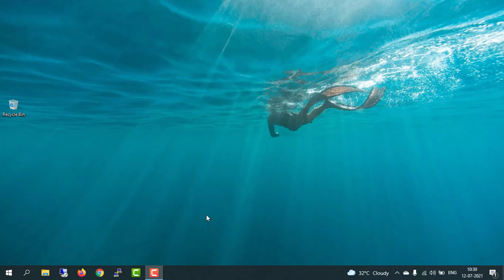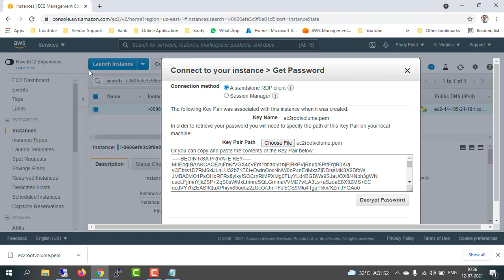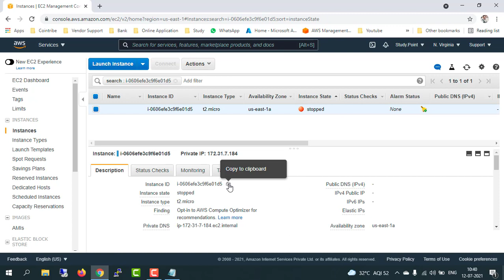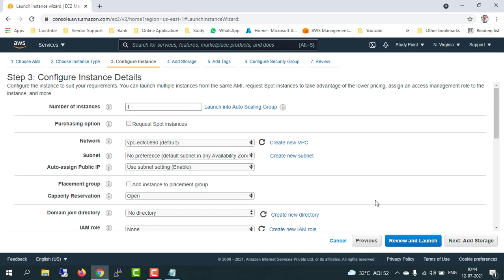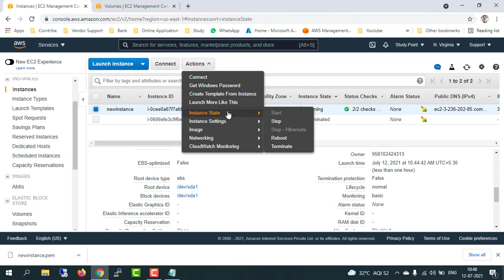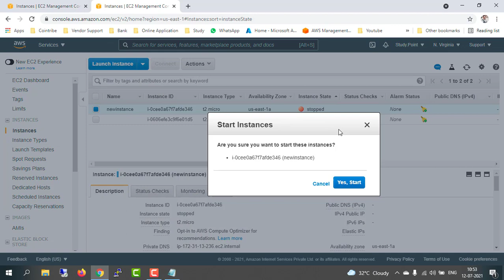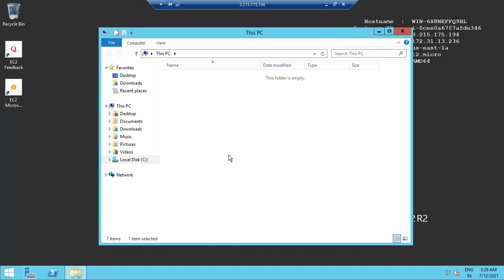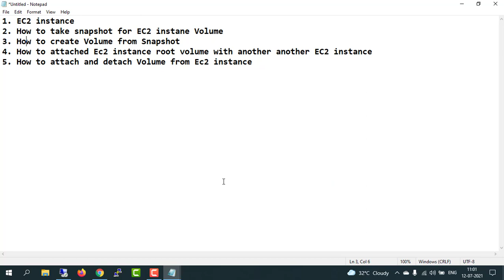Attach root volume with another EC2 Instance | How to take snapshot of EC2 Create Volume in Hindi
Topic cover in this videos

1. EC2 instance
2. How to take snapshot for EC2 instane Volume
3. How to create Volume from Snapshot
4. How to attached Ec2 instance root volume with another another EC2 instance
5. How to attach and detach Volume from Ec2 instance

Follow me -

Azure 104 --